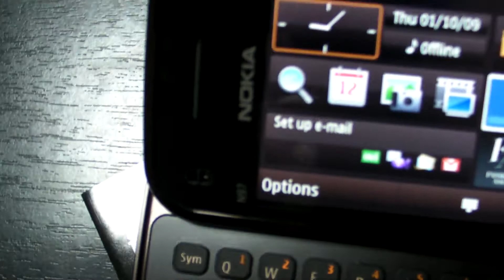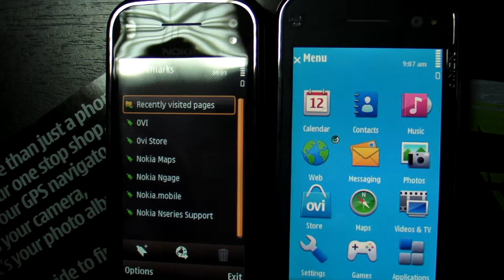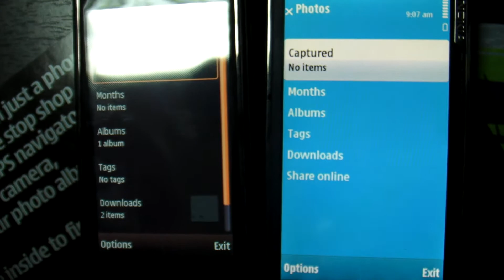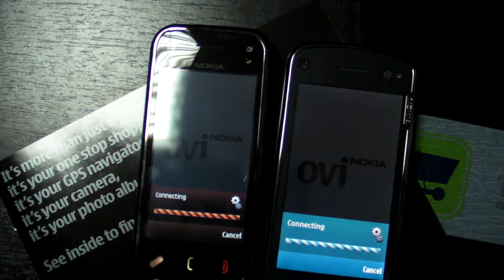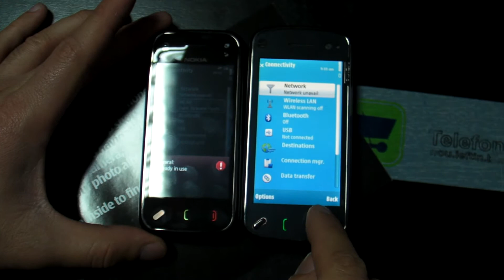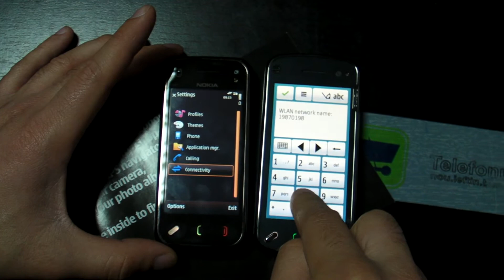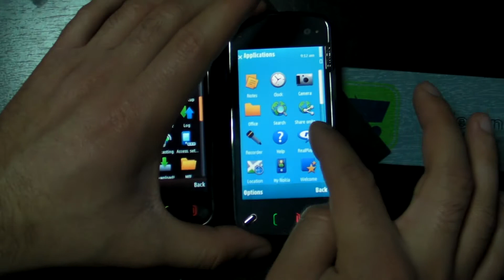Nokia N97 Mini vs Nokia N97 Hands on kind of